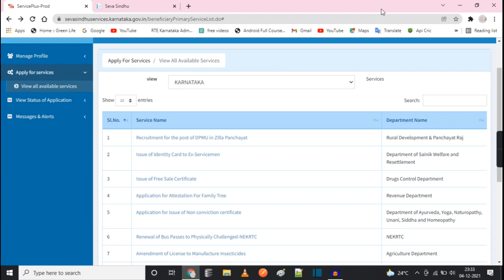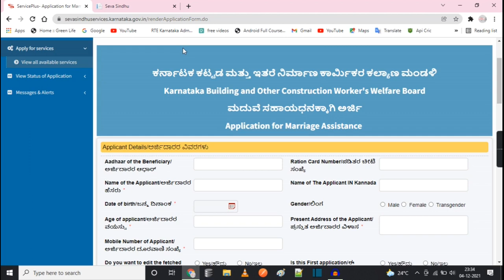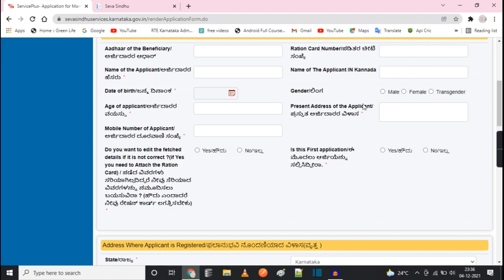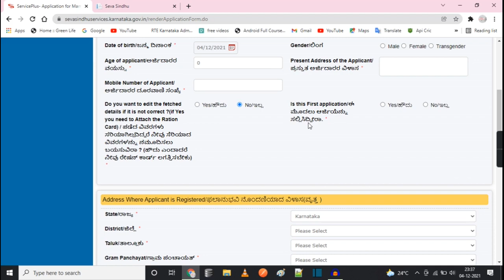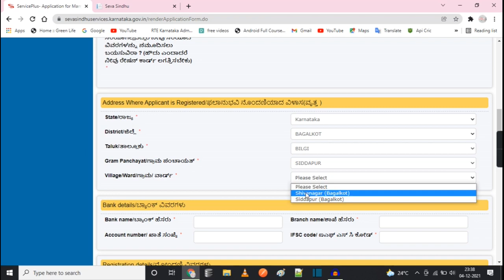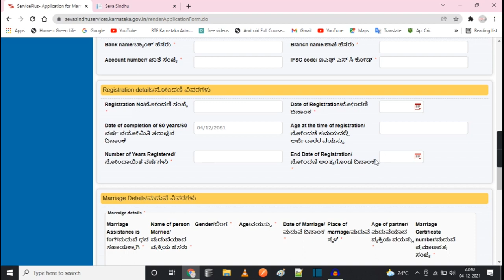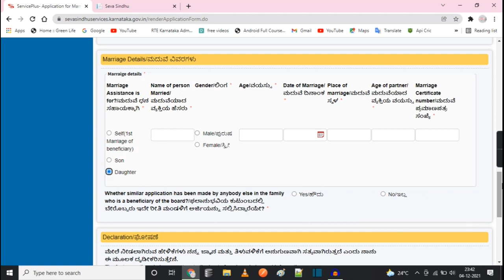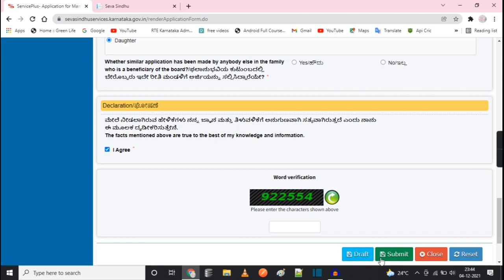Labour card get 100000 for marriage | ಲೇಬರ್ ಕಾರ್ಡ್ ಮದುವೆಗೆ 100000 | labour card benifits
ಲೇಬರ್ ಕಾರ್ಡ್ ಮದುವೆಗೆ 10000 ಸಹಾಯ ಅರ್ಜಿ ಹಾಕುವದು ಹೇಗೆ 2021